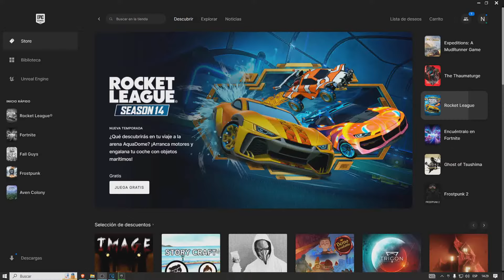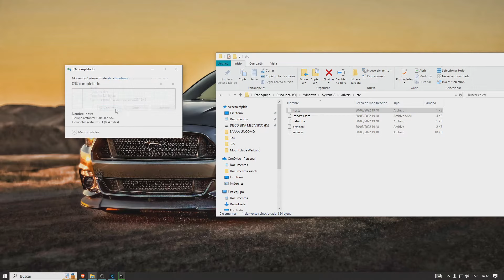✅ERROR DE CONEXION EPIC GAMES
Si tienes el error de conexión en Epic Games, puedes solucionarlo con este tutorial.